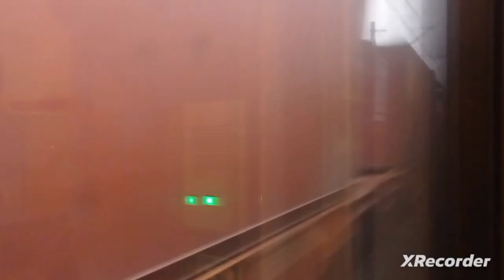Pies który jeździł koleją,6Dg-198,nowy class z Angli i inne w Zielonej Górze i Czerwieńsku